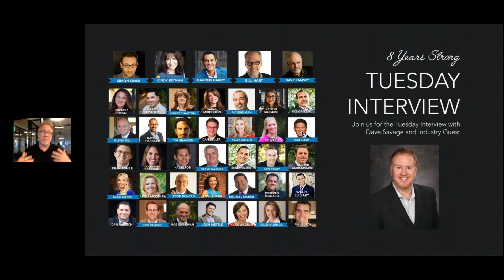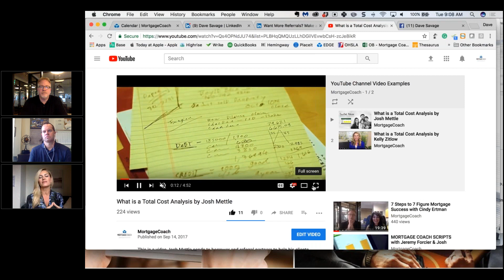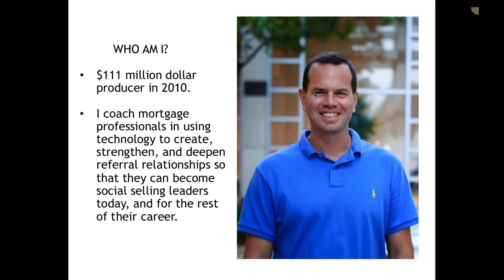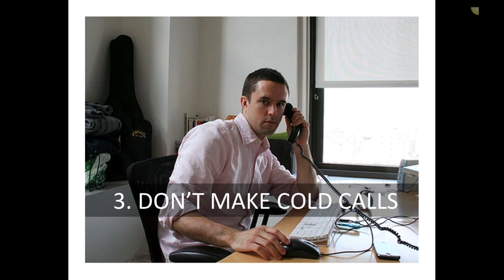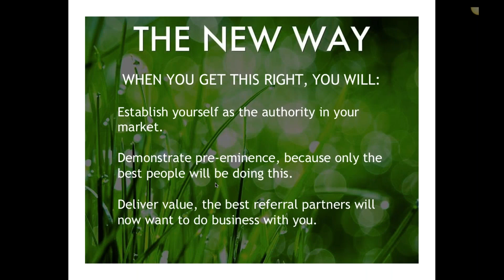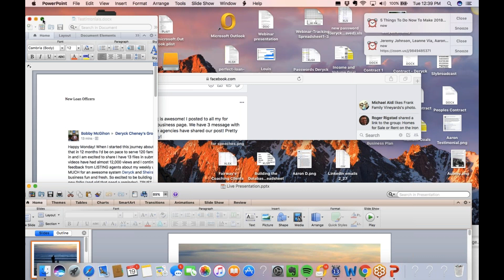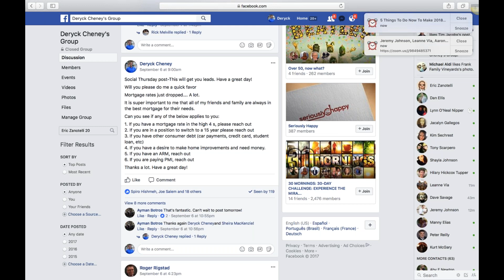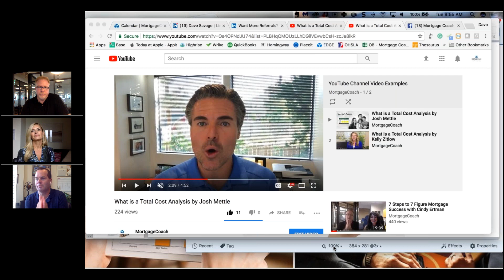Social Selling and 5 Keys To Success by Deryck Cheney